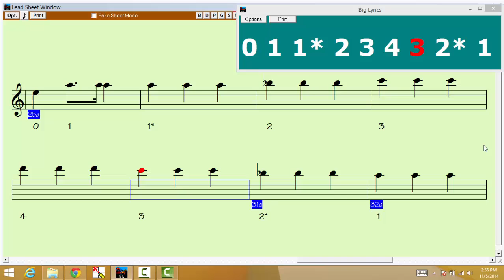1 2 Finger Pattern 3 Quarter Notes